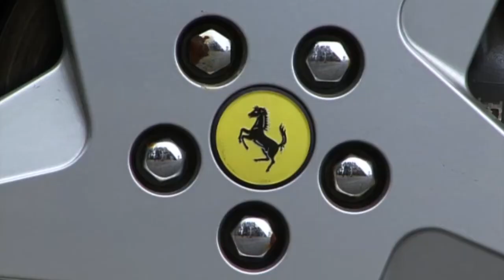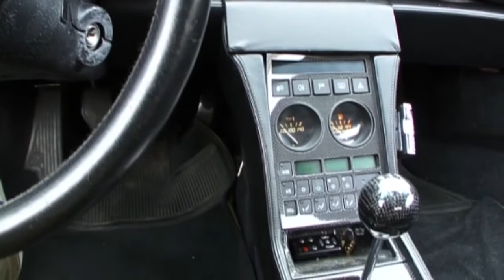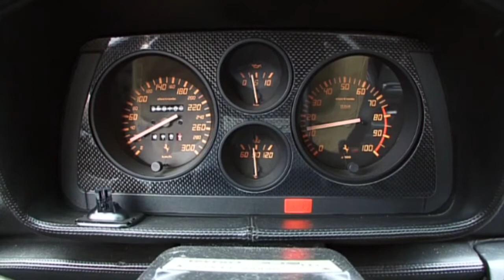【V8 FERRARI】フェラーリ348 TBをご紹介！！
■V8 FERRARI
12気筒と並んで主力となっているV8フェラーリ、通称スモールフェラーリの映像を収録！

フェラーリの12気筒と並んで主力となっているV8フェラーリ、通称スモールフェラーリ。
348から自然吸気エンジン最後と言われている458イタリアまでの、人気車種の映像を収録！
458スペチアーレの富士スピードウェイ走行、さらには430チャレンジ、458チャレンジのサーキット走行映像も収録！！

‹LINE UP›
348／355 F1BERLINETTA／360 SPIDER／430 SCUDERIA／CALIFORNIA／458 SPECIALE／430 CHALLENGE／458 ITALIA CHALLENGE

出演者：鶴岡聡（ナレーション）